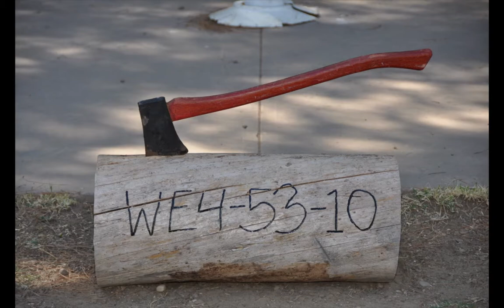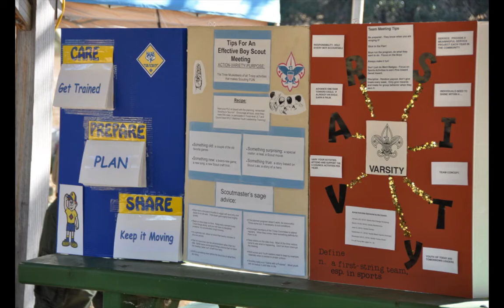Leave a Legacy